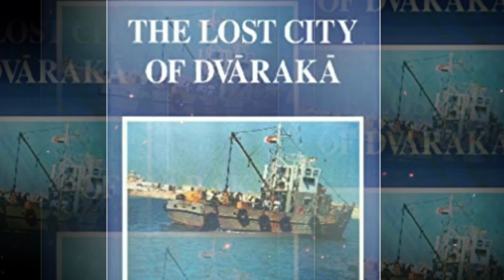श्री कृष्ण के 5 जिंदा प्रमाण,सबूत देख वैज्ञानिक भी हैरान हैं | Lord krishna 5 evidence mystery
Krishna is considered as a complete incarnation in Hinduism.  It is unfair to consider Krishna as God, but there is no one greater than him on this earth, that is why he has been called a complete incarnation.  Krishna is the guru and friend.  Krishna is the only God.  Krishna is a complete statement of politics, religion, philosophy and yoga.

 Knowing Krishna and worshiping Him is the path of devotion in Hinduism.  Devotion to others only leads to confusion, disorientation and decisionlessness.  Bhajagovindam foolish.
 Even in today's time, there is no dearth of people who say that Lord Shri Krishna does not exist, so not to answer the baseless questions of those great idiots, but to talk about some such evidence of the existence of Paramavatar Shri Krishna, which every Hindu should know.  essential for

 1- There is no doubt about the birth of Lord Krishna in Mathura.  Many of his pastimes are described in the scriptures.  Archaeological evidence for this also exists, but is generally not known.  The idol found from the Gatashram mound seventy-seven years ago is the first evidence in archeology of the birth of Lord Krishna.  Like the scriptures, the evidence from the earth also shows that God was born in Mathura itself.

 In 1917, during excavation in Gatashram Narayan Temple Vishram Ghat, a rock slab was found.  This inscription was kept in the State Museum.  In this, Vasudev is carrying Lord Krishna in a basket on his head, crossing the Yamuna and taking him to Gokul.  In this, Kaliya Nag is protecting him from the rain.  Former Vethika assistant Shatrughan Sharma says that this stone slab is 2000 years old.  This inscription is the first evidence in archeology related to Lord Krishna.  It depicts the Leela of the birth of Shri Krishna.  Another inscription found from the mound depicts the Govardhan-dhari Krishna.  In this, God has raised the Govardhan mountain.  Kaliyanag Daman Leela has been shown in the inscription found from Kansa Fort in 1947.  Krishna is riding on the hood of a serpent.  These rocks are about 1600 years old.

 2-Recently a researcher living in Britain has accurately described the time of Krishna birth and Mahabharata war on the basis of astronomical events, archaeological facts etc.  Dr. Manish Pandit, Physician of Nuclear Medicine working in Britain, said in the context of 150 astronomical events described in the Mahabharata that the war of Mahabharata took place on 22 November 3067 BC.  Lord Krishna was 55-56 years old at that time.

 3-Dwarka - Joint discovery of Navy and Archaeological Department, the discovery of Dwarka city was started.  According to AK Sinha, Director (Heritage) of the Archaeological Survey of India, excavations were carried out not only under the sea but also on land in Dwarka and coins and many artifacts were also found in this excavation done up to 10 meters depth.

 Dr. Shikaripur Ranganatha Rao (Dr. S. R. Rao) who was in the Archaeological Survey of India Department.  He discovered the city of Dwarka under the sea and researched the remains found there and he said that it is according to the story described in the Mahabharata.  He said that this Dwarka city is the same as the Dwarka city mentioned in the Mahabharata.  Dr. Shikaripur Ranganatha Rao says that this is the same city of Dwarka, so it is also proved to be Shri Krishna.

 See the research done by National Institute of Oceanography on submerged Dwarka city and see Dr. Shikaripura Ranganatha Rao's research based book 'The Lost City of Dwarka', these researchers have believed that Dwarka was the city and Shri Krishna was also there.

 4-Srimad Bhagwat Gita is a book written in Dwapara Yuga, which is present in the present.  Every word written in this book was said by Lord Shri Krishna to Arjuna. This knowledge is so wonderful that a new book can be written on every verse, such knowledge cannot even be imagined by any common man, it is proof that Lord Shri Krishna created the earth.  But was born.  Scientists also accept this fact.

 According to Aryabhatta, the Mahabharata war took place in 3137 BC.  happened in  According to the latest research, this war took place in 3067 BC.  After 35 years of this war, Lord Krishna left the body, since then it is considered the beginning of Kali Yuga.
 Nidhavan - Nidhivan is a very sacred, mysterious religious place in the religious city of Vrindavan.  In Nidhivan, Lord Shri Krishna and Shri Radha still make Raas after midnight.  After the Raas, Nidhivan sleeps in the Rang Mahal established in the premises.  Even today, Prasad (Makhan Mishri) is kept daily in Rang Mahal.